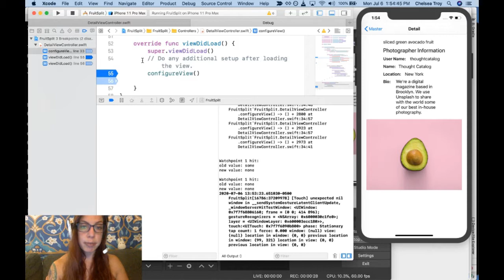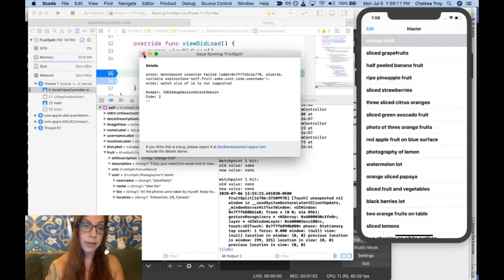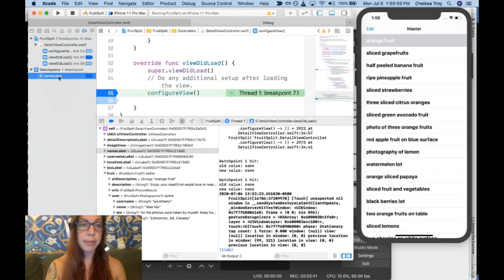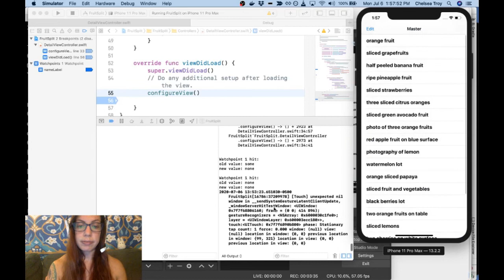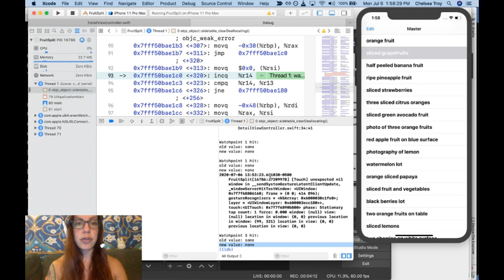Xcode Debugging 5: Monitoring Variables that Change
0:00 What is a watchpoint
0:57 How to add a watchpoint
1:20 Review of common watchpoint error
2:20 Set watchpoint on name label
2:30 What does the watchpoint do
3:00 Three different ways to remove a breakpoint